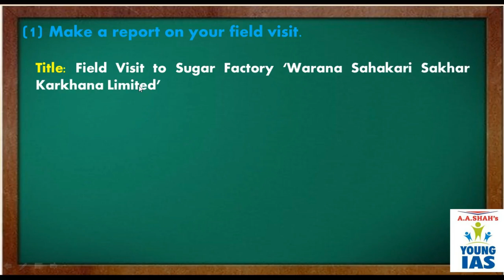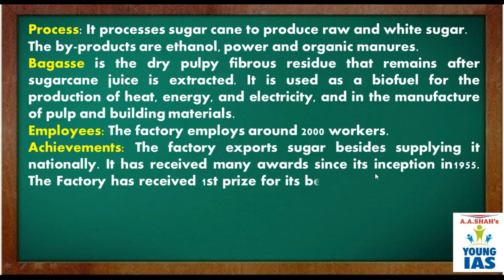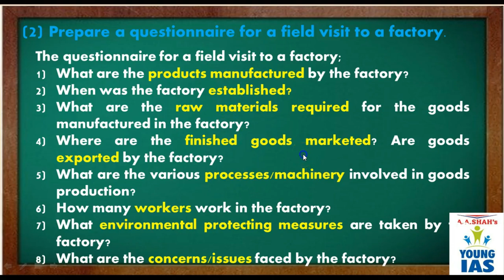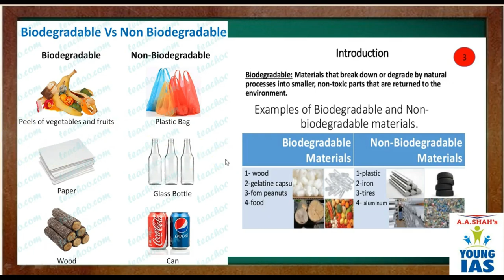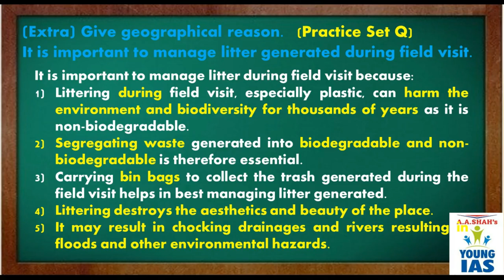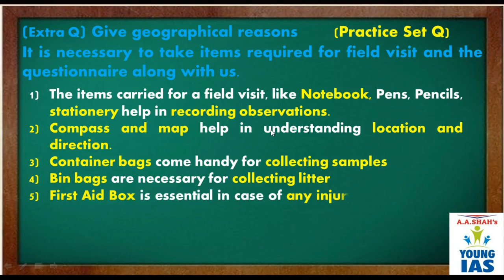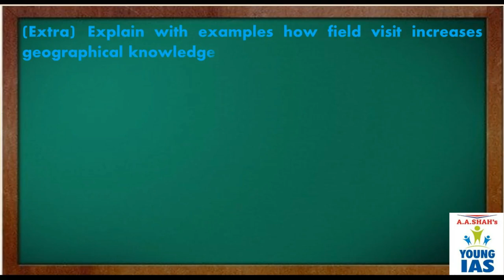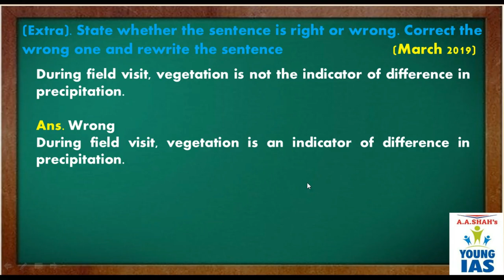Field Visit Exercise Solved | Geography | Chapter 1 | Standard 10 | Maharashtra State Board | SSC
Field Visit | Geography | Standard 10 | Maharashtra State Board | SSC